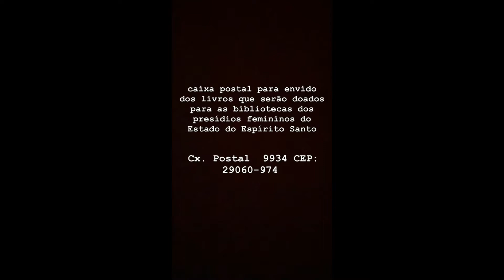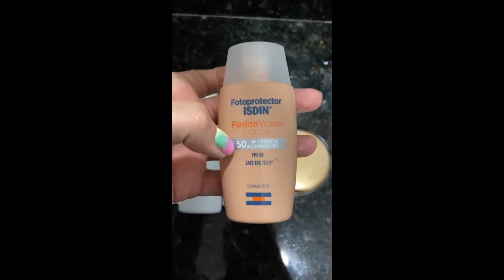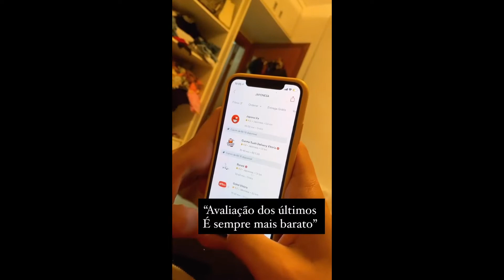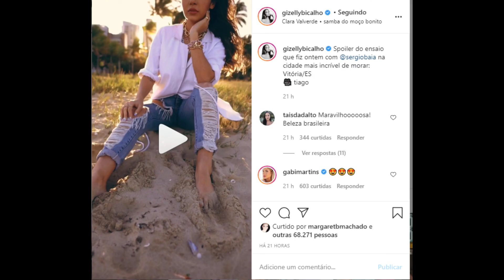STORIES DA GIZELLY BICALHO 26/08/2020